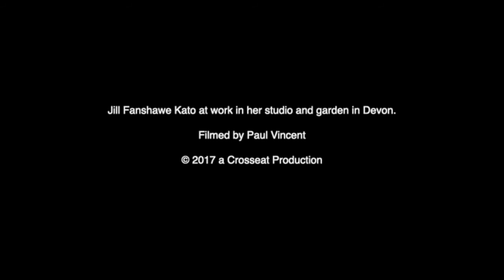Jill Fanshawe Kato At the potters wheel Nature in Art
JILL FANSHAWE KATO has work in the permanent collection of Nature in Art and has been a regular artist in residence and tutor.
She graduated in painting from Chelsea School of Art. Before establishing her own ceramic studio in 1977 she joined the school of potter Yosei Itaka in Japan to study Japanese pottery and later also worked in the studio of potter Ryoji Koie. Her work is widely collected in Japan and is influenced by Japanese ceramic traditions and techniques. Jill has exhibited widely internationally and across the UK. She was a lecturer on the Postgraduate Ceramics Diploma course at Goldsmiths College, London, for 17 years and tutor at Lambeth Institute and Kingsway College. She lectures widely on ceramics, demonstrates and teaches.
Filmed by Paul Vincent, this video shows Jill creating a bowl in her studio. As you watch it you will learn a little about her influences and some of the techniques she employs.